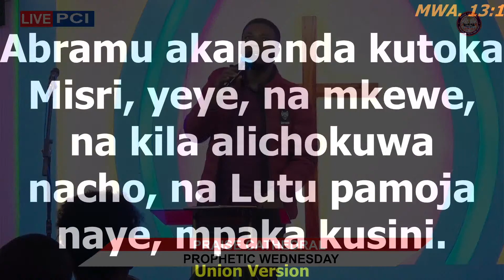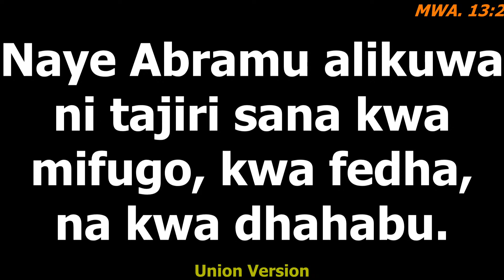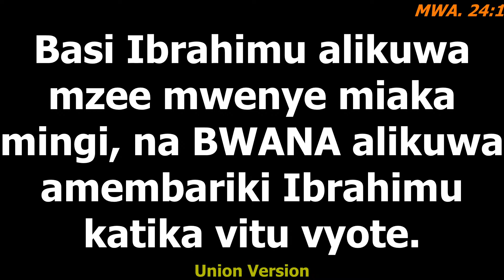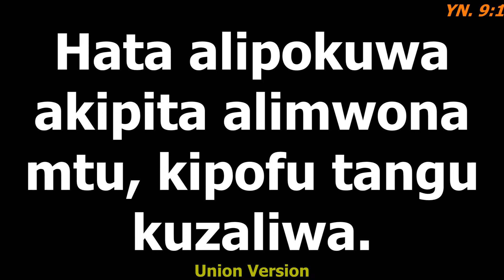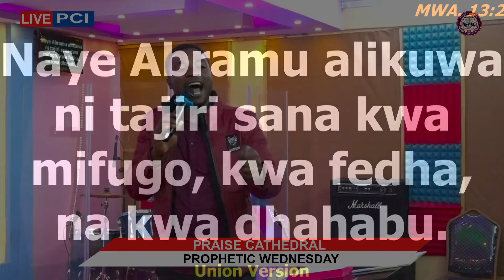[SERMON: Pst. Miracle PROPHETIC WEDNESDAY || PRAISE CATHEDRAL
We are glad you could join us today.